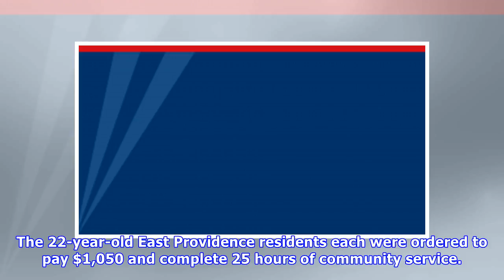Fox News - Sisters who vandalized Cliff Walk ordered to pay restitution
NEWPORT, R.I. –  Twin sisters have been ordered to pay restitution and complete community service after vandalizing Newport's famous Cliff Walk. Jocelyn and Jenna Senecal pleaded no contest to misdeme...